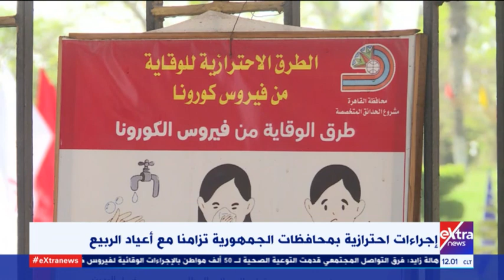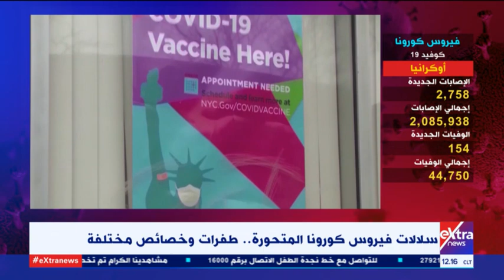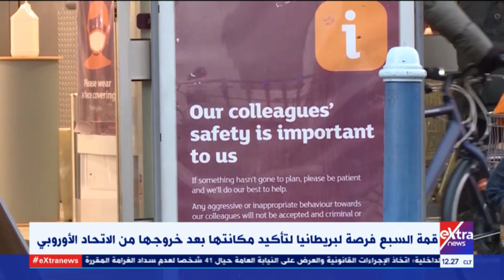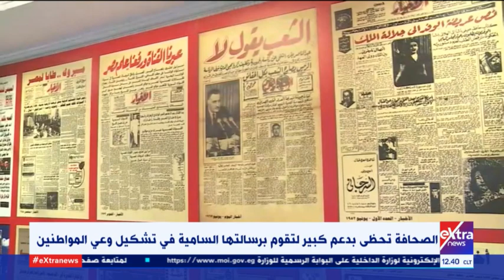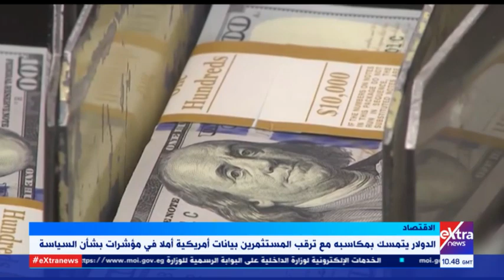غرفة الأخبار| جولة الـ12 ظهرا الإخبارية (كاملة)